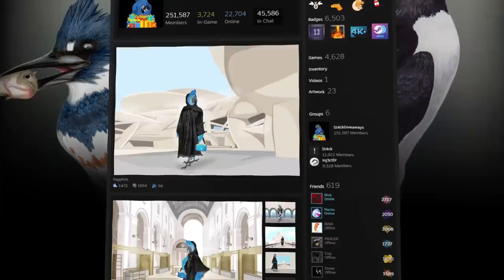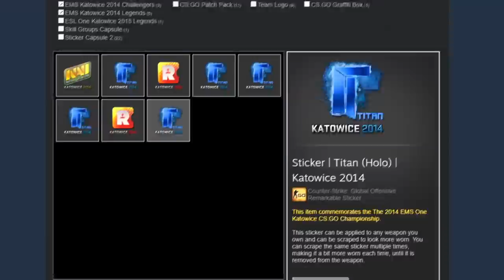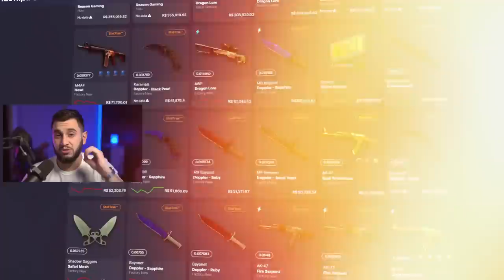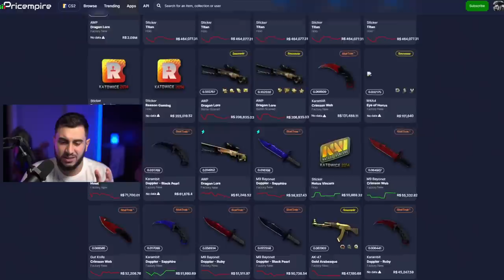terceiro maior inventário do mundo acaba de ser banido (maior ban do CS2)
o colecionador de skins st4ck acaba de ter suas skins de CS2 banidas...